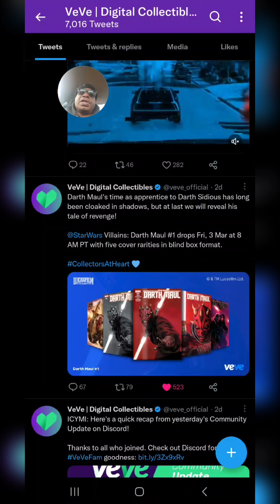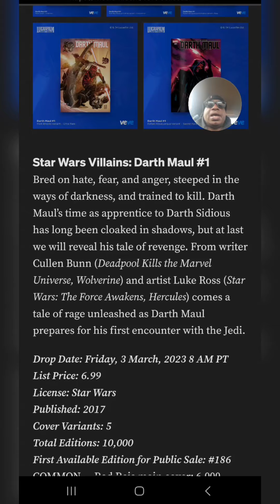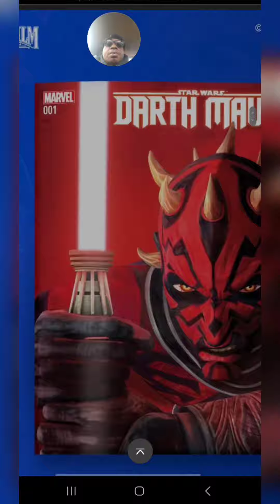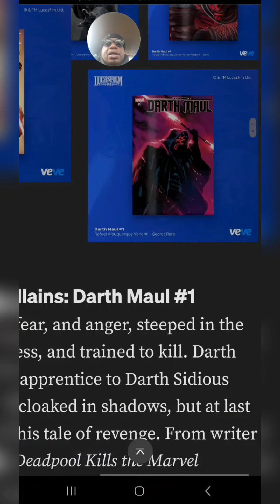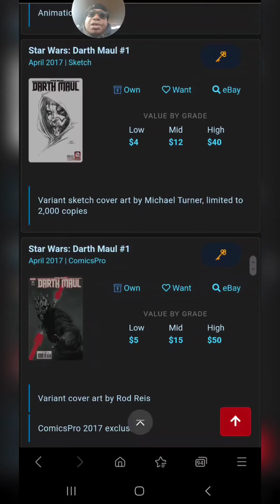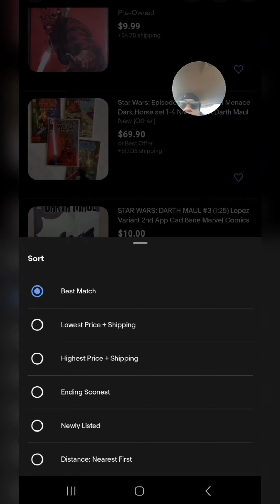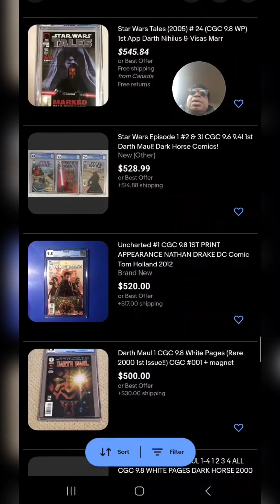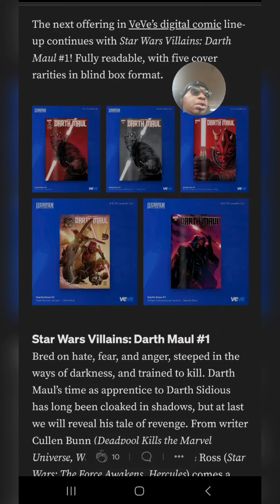Stackin'? 📚 Or Slackin'? ⛔️ Star Wars Villains: Darth Maul #1 VeVe X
All Things Strange - Thanks for stopping by the channel!! If you enjoyed the video APPLY PRESSURE the like button!!

*** Video Contents ***
0:00 - Intro
0:20 - Veve Twitter
1:45 - GoCollect Info
2:50 - Medium article
4:20 - Comic cover review
8:10 - Key Collector Info
11:20 - Ebay CGC values
13:05 - Am I Stackin or slackin?!

⭕️mi - 0xD715bEf565B604260f26E509124e237005b8f9F1
Or - 0x5DEd22a767520f4df6c412E54ed14398B19aE327

Beats by

BIG COLLECTABLES

Dino Laing

VeVe Tea

Stream Dokta Strange - The Plague on

Install the app to follow my photos and videos.